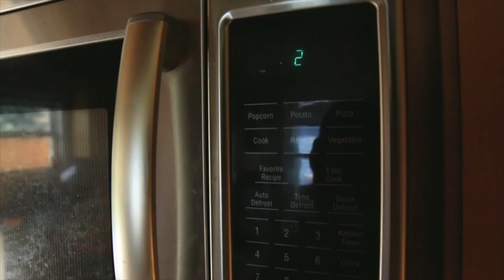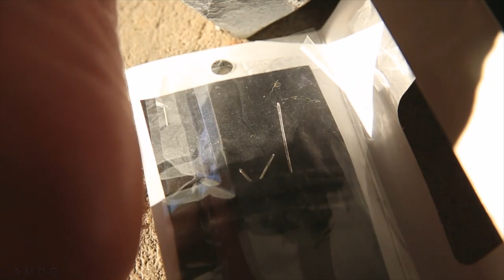CHEMICAL BURN -- WHAT TO VLOG -- LIFE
I wanted to do a follow up vlog on "WHAT TO VLOG" from yesterday. I felt like yesterday was more of a 30,000 foot view on vlogging, and today get's down to a little more of the practical ideas behind that concept on "What TO Vlog" throughout your day. Next week, the topic will be how to actually put it into practice.

❓QUESTION OF THE DAY❓HAVE YOU EVER BEEN BURNED?

GEAR
1. Canon 7D Mark I & Canon 5D Mark III
2. Rode Video Pro Mic
3. SYRP Genie (time-lapse) & Magic Carpet Slider
4. DJI PHANTOM 4

Cya tomorrow.